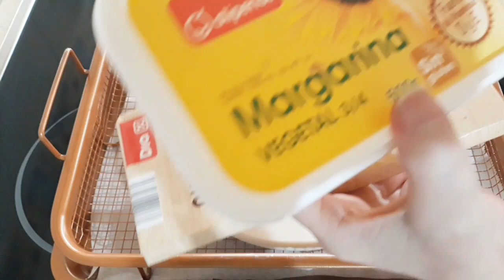Sin HORNO en MENOS DE 10 MINUTOS la más FÁCIL y RÁPIDA del mundo postre de chocolate Y LECHE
INGREDIENTES
500 ML DE LECHE
3 CUCHARADAS GRANDES DE MAICENA
200 ML DE NATA
VAINILLA
4 CUCHARADAS DE AZUCAR
200 GR DE CHOCOLATE
1 CUCHARADA DE MARGARINA
5 CUCHARADAS DE LECHE